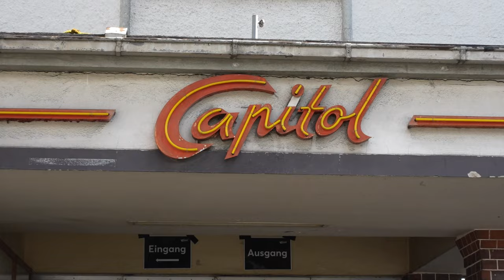Vlog THE GREEN MACHINE Tourstart Schweiz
THE GREEN MACHINE wurde in der Schweiz hochgefahren und was dann so passiert, seht ihr in diesem Vlog von @jimmys_mikrokosmos. Wir sind schon ganz heiß auf die kommenden Shows in Deutschland. Am 11. April geht es los.

THE GREEN MACHINE-Tour.
& den üblichen VVK-Stellen

Special Guests: *The Feelgood Mclouds / **108 Fahrenheit

11.04. - Wiesbaden | Schlachthof*
12.04. - Köln | Carlswerk Victoria*
13.04. - Erfurt | HSD*
19.04. - Münster | Skaters Palace*
20.04. - Bremen | Schlachthof*
26.04. - Nürnberg | Löwensaal*
27.04. - Stuttgart | LKA Longhorn*
03.05. - München | Backstage Werk*
04.05. - Kaiserslautern | Kammgarn*
09.05. - Hamburg | Markthalle*
10.05. - Leipzig | Anker**
11.05. - Dresden | Tante Ju**
17.05 - Berlin | SO36*
18.05. - Braunschweig | Westand*

📀 Das neue Album „The Green Machine“ ab sofort!